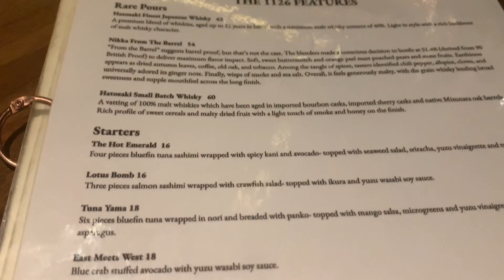PEAK WEEK VLOG SERIES: SHOW DAY ARNOLD CLASSIC 2020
Peak Week vlog series leading into the 2020 Arnold Classic.

Paragon Waist Taper
Paragonfitnessgear.com
$10 off code: "YouTube"

Attire from YoungLa
Code: "SANTI"